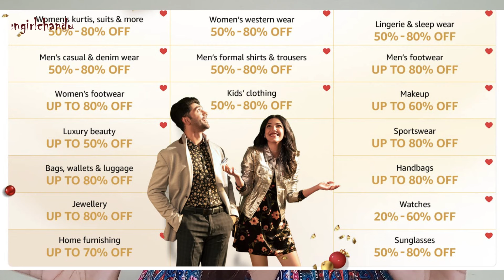Amazon T-Shirts under 300Rs|Amazon Fashion Haul|GOLDENGIRLCHANDU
Hey guys,

I hope everyone are safe at there home's...

I hope you liked this video, if you do then please hit like and subscribe to my channel for more good videos and stay connected with me on GOLDEN GIRL CHANDU.

 Incase you Need to use my content for any purpose please write to me

chandana...